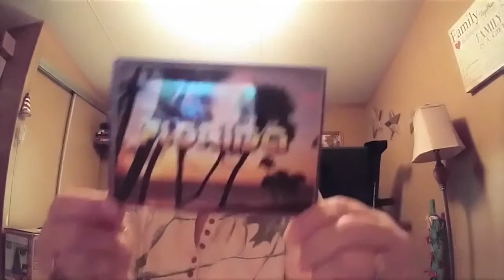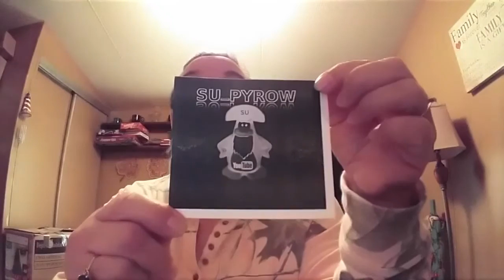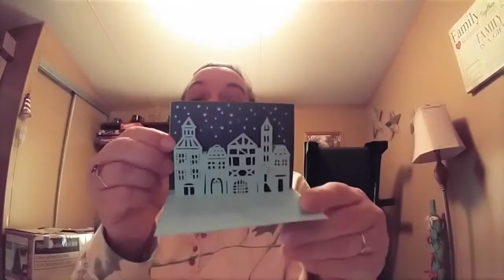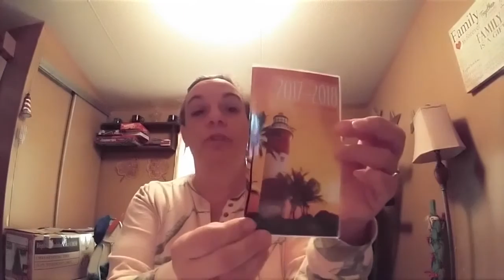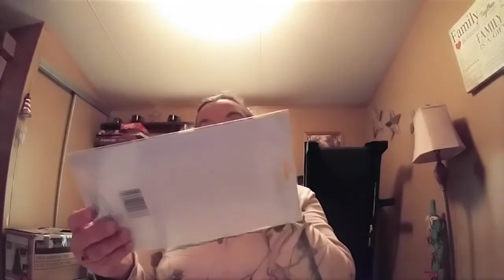Cards and friend mail.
Robin Sadowsky